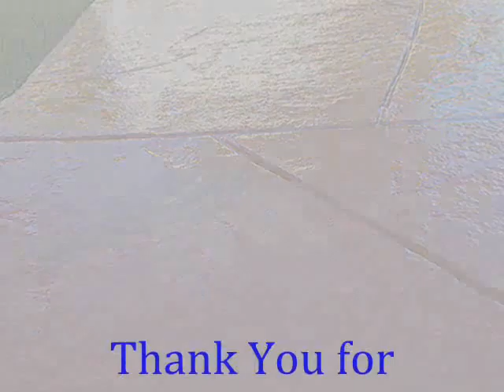Oak Park Cement Stain call Shafran 805 421 4333